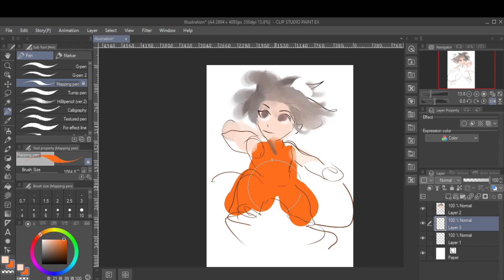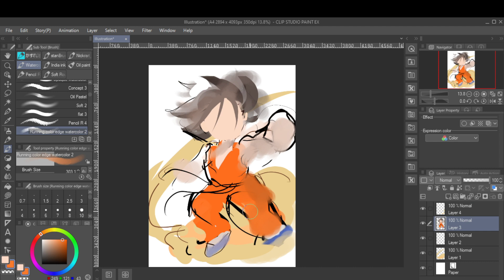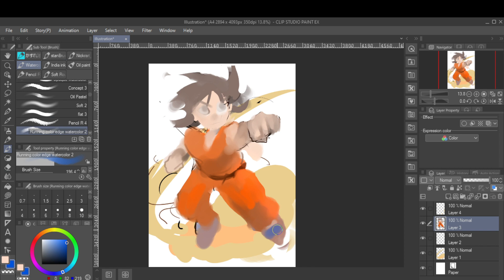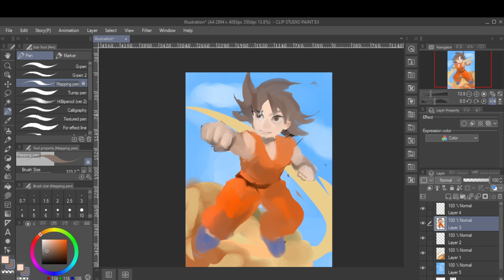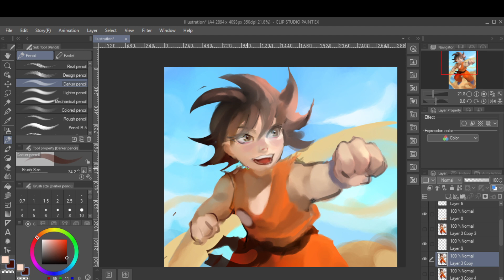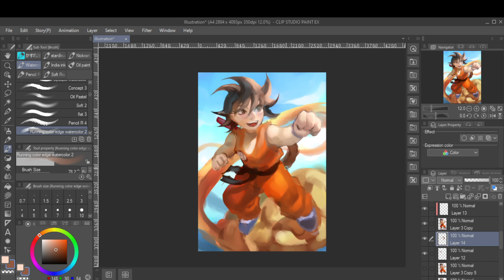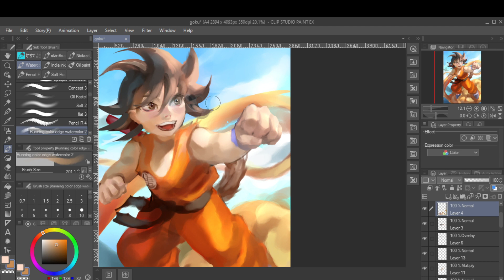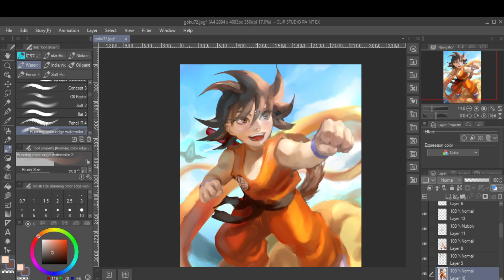Son Goku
Support